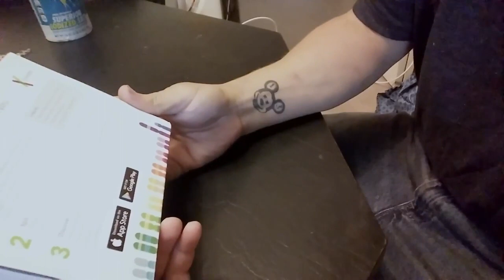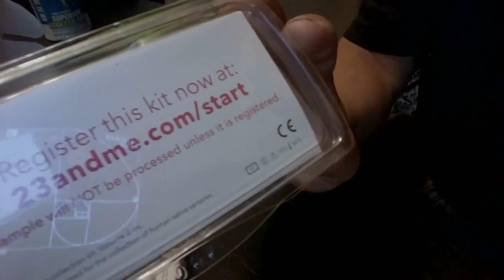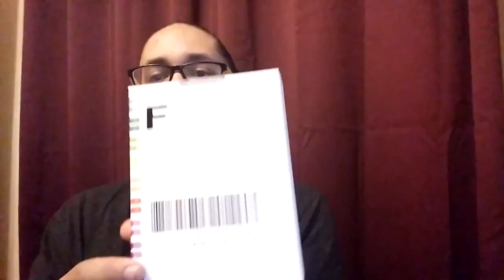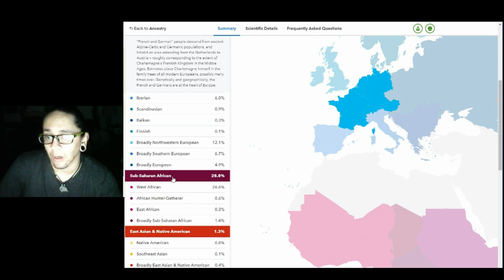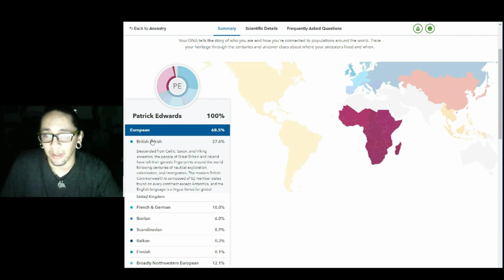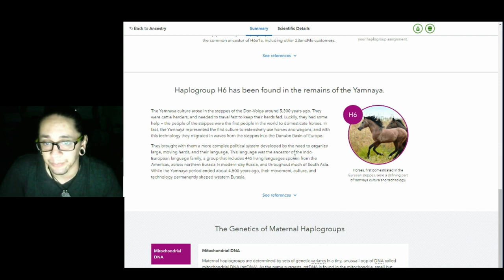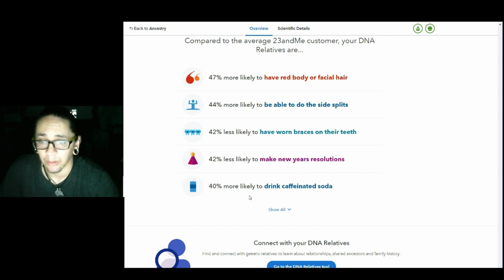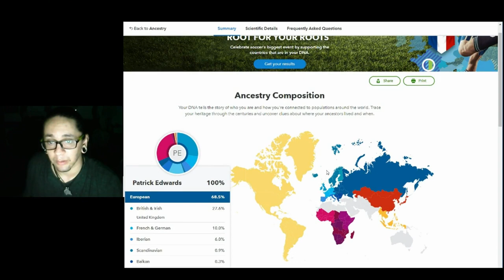23 and Me Review to Results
I do not have rights to the audio. This video will not be monetized.